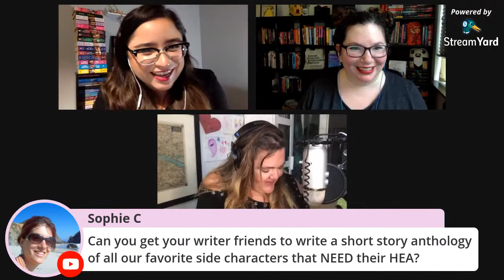An Evening with Sarah MacLean | Summer of Sarah MacLean Chat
Join Kelly & Dana for an exciting Summer of Sarah MacLean discussion with Sarah MacLean! Now is the time to ask all of your burning questions, as we head into our read-along of the Bareknuckle Bastard series.